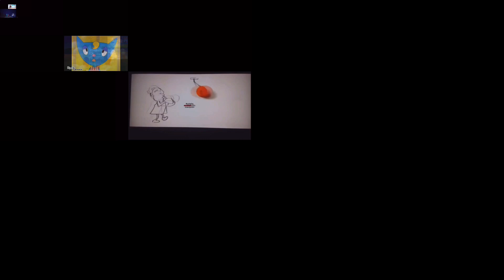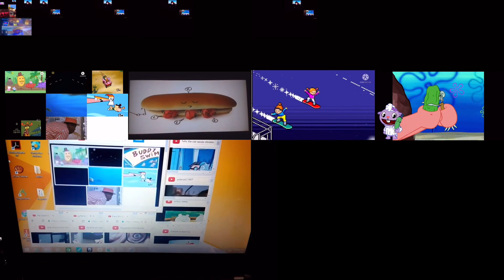Up to faster 2000554